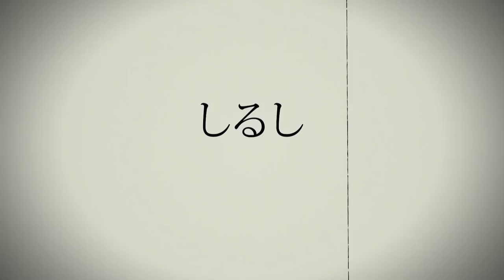【歌ってみた】「しるし」Mr.Children／歌詞付き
愛がこもってます！
わっしのしるしを音子友達に贈ります！
観てくれて聴いてくれてアイガットゴーザインナーマッスル！

【引用元】
「カラオケ歌っちゃ王」さん